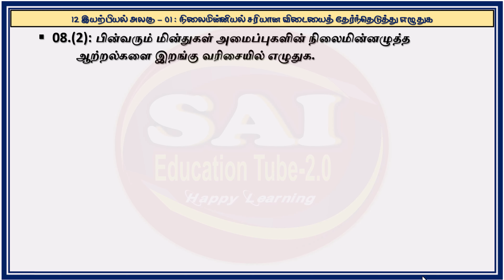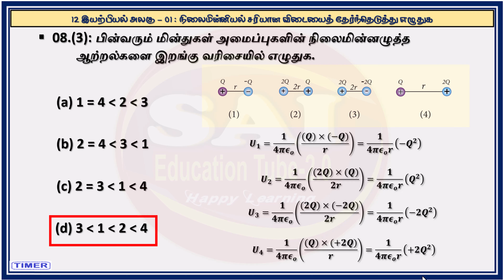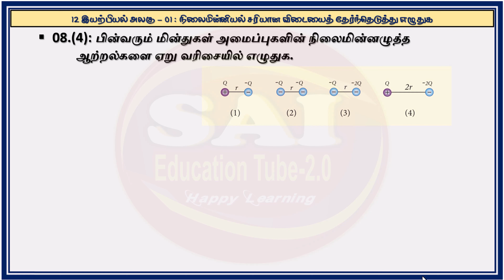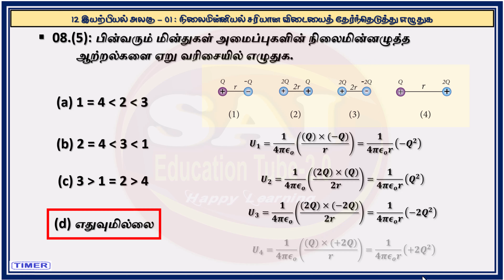12.01.08||Twisted MCQ in Physics||12th PHYSICS||Book-Back||12th இயற்பியல்||நிலைமின்னியல்||Tamil Med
Book Back MCQ -1.08 ல் யோசிக்க வைக்கும் / ஏமாறவைக்கும் மாற்றங்கள் / வேறுபாடுகள் சில விளக்கப்பட்டுள்ளன.12 ஆம் வகுப்பு இயற்பியல் அலகு 01.நிலைமின்னியல் MCQ-1.08